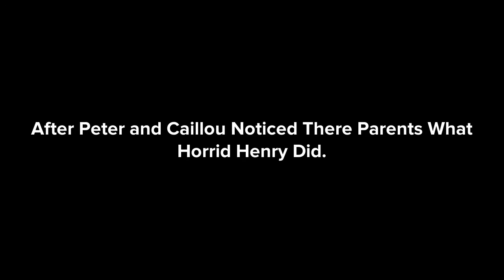Horrid Henry Has Been mean￼ to Caillou and Peter/Grounded